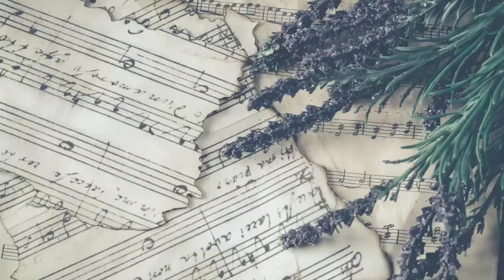Zumba Dance Sa Bahay #3